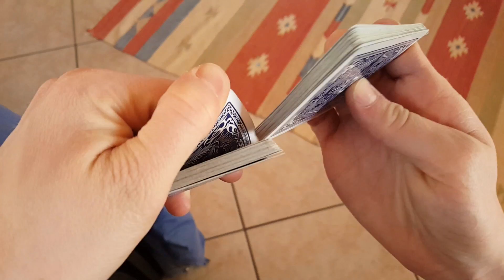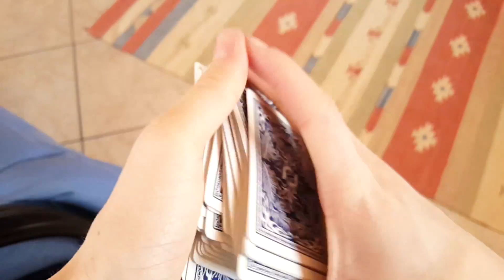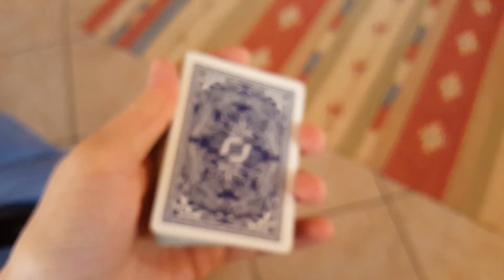COME RIPARARE GLI ANGOLI PIEGATI DELLE CARTE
Ciao ragazzi oggi vediamo un modo semplice ed efficace per rimettere in sesto gli spigoli delle carte quando sono piegati! Vi servirà quando vi cadono le carte a terra mentre vi allenate ;) Condividetelo con i vostri amici maghi!